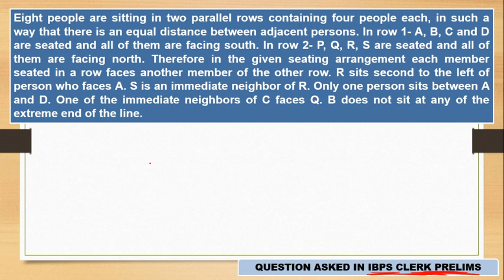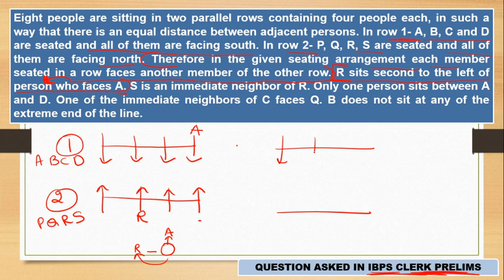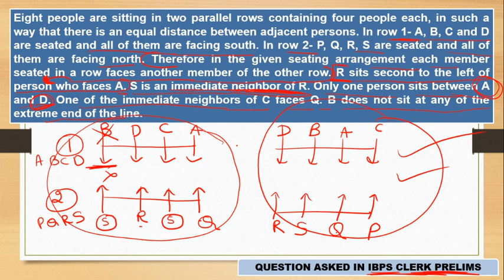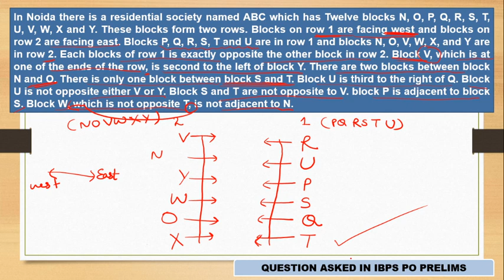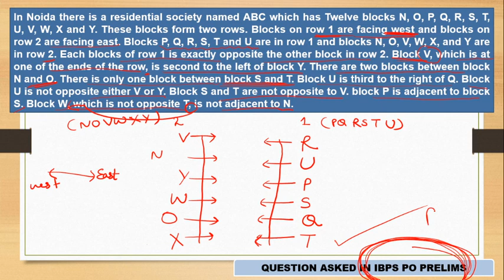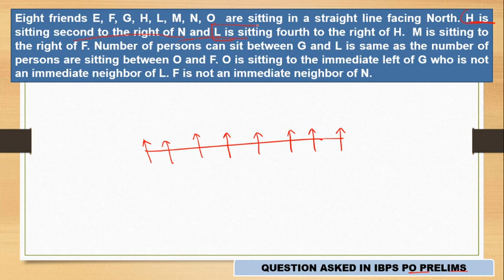Seating Arrangement | Bank Reasoning: Lec - 3 | Previous Year Questions | Easy trick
Bank Reasoning: Lec-3, Previous Year Questions
In this video, we are going to discuss very useful and must be known Sitting_Arrangement in reasoning. We have designed this video in the way where you will first understand the reality or logic behind the sitting arrangement and then we will proceed towards questions and tricks.
This video help you in various bank exams like SBI CLERK PO IBPS PO CLERK RRB officer scale office assistant etc. This sitting arrangement video help you to solve questions in a limited time.

1. Previous Year Questions